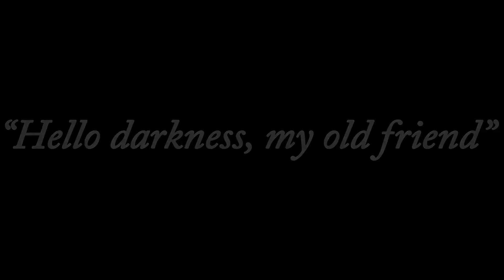Akademia zdrowego odchudzania - Dieta slowcarbs - Perfekcyjne śniadanie 220 kalorii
Witam,
Dzisiaj moje ulubione śniadanie o wysokiej zawartości białka -  perfekcyjne do diety niskowęglowodanowej.
Składniki:
- 1 całe jajko
- 5 i pół białek kurzych
- 250g mrożonego szpinaku (razem z wodą po rozmrożeniu)
- przyprawy wedle uznania.
Zapraszam

zapraszam